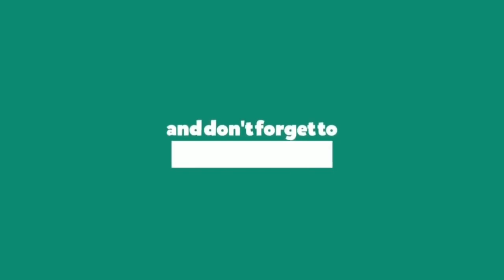Dhanassu Rasi Weekly Phalalu in Telugu 22 December to 28 December 2019